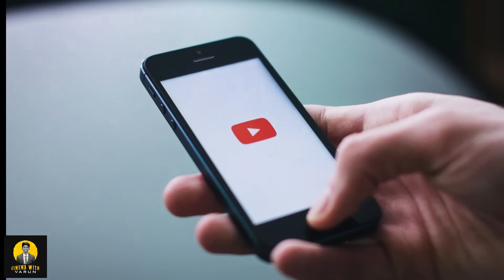ಸಿನಿಮಾ ಹೇಗಿದೆ.?🤔 | BAD MANNERS Kannada Movie Review | Duniya Suri | Cinema with Varun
This is just My Honest Opinion about the Movie.)
Decent Watch.)

BAD MANNERS Kannada Movie Review..)